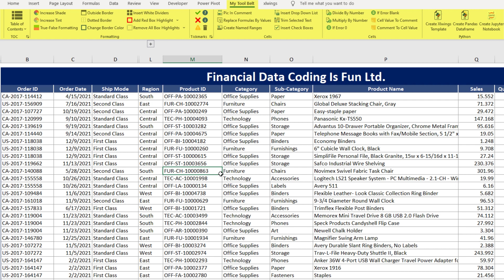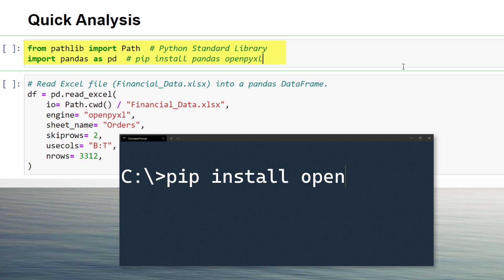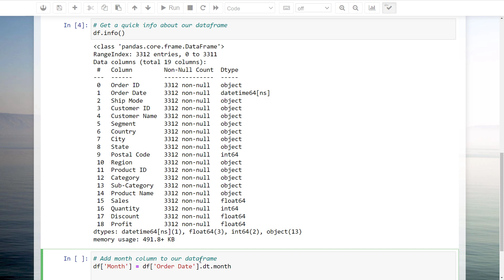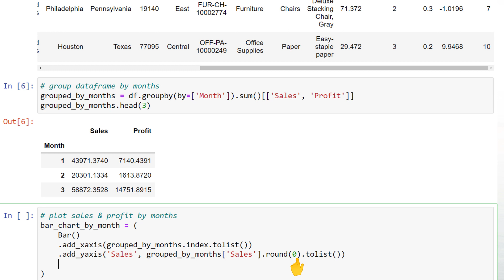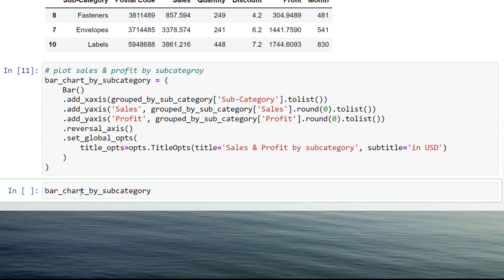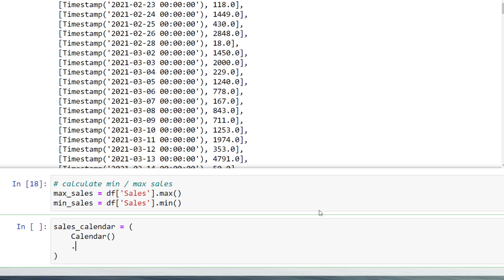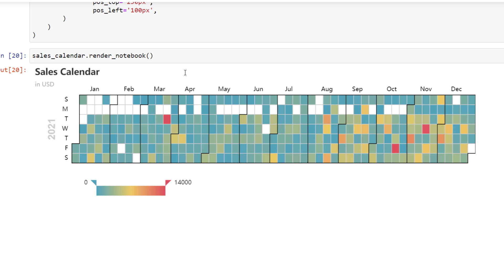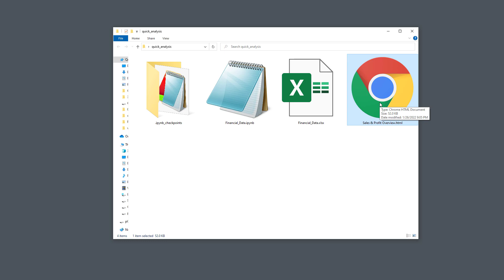Turn Your Excel Data Into An Interactive Dashboard Using Python | Pyecharts Tutorial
𝗗𝗘𝗦𝗖𝗥𝗜𝗣𝗧𝗜𝗢𝗡
If you have a lot of data and want to look at it more quickly and intuitively, then this video is for you. In this video, I will show you how to use Python to turn your Excel data into a neat dashboard. We'll learn how to use Python's powerful libraries like pandas and pyecharts to transform boring numbers into beautiful charts.

⭐ 𝗧𝗜𝗠𝗘𝗦𝗧𝗔𝗠𝗣𝗦:
00:00 – Introduction
00:31 – Create Pandas DataFrame
02:09 – Install Pyecharts
02:33 – Data Preparation
03:38 – Plot Sales and Profit by Months
05:25 – Plot Sales and Profit by Subcategory
06:52 – Plot Sales Calendar Heatmap
09:26 – Export Dashboard
10:30 – Outro